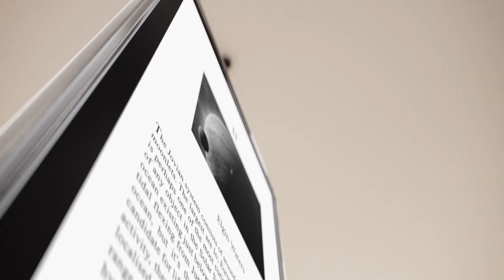Lenovo Tab M9, 9" HD, 360 Animation video